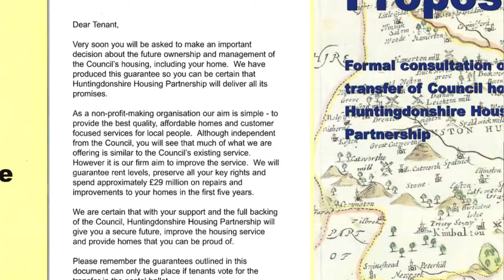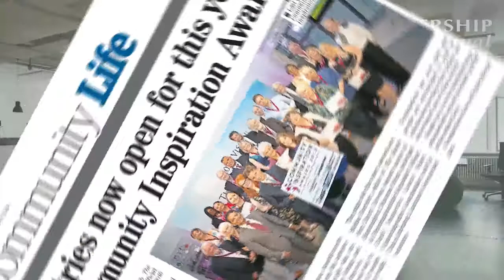Values for Leadership Dr Chan Abraham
In this session on 3rd Millennium Leadership Dr Chan Abraham shares how values  lead to proven success and can stand the test of time.

Dr Abraham explains how these powerful principles can be applied, giving two real-life examples, one of which is when he raised £100M to buy 7,500 homes from a UK public authority.  There were more than 30,000 people in these homes, but the buildings and the occupants had been badly neglected by their landlord.

Through his new business Luminus, giving the idea of bringing LIGHT into dark situations, homes were repaired; neighbourhoods transformed; people helped to gain a sense of personal pride, self-esteem and to build aspirations; jobs and opportunities created for local people to express their views.

All of this was because of a foundation of values.

Dr Abraham invites you to know what your values are and the impact they have on others and the society in which we live, showing that we can act to make a difference, where every one of us can be involved.

Chan Abraham concludes with the inspiring thought that we really can help our post-pandemic world to make progress along The Road to Renewal.